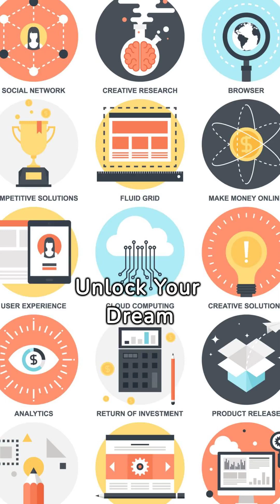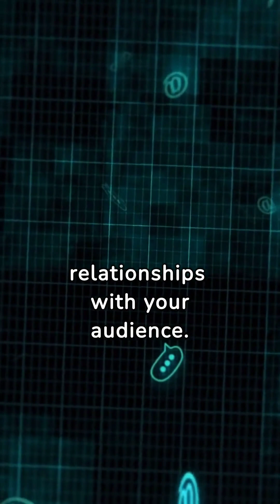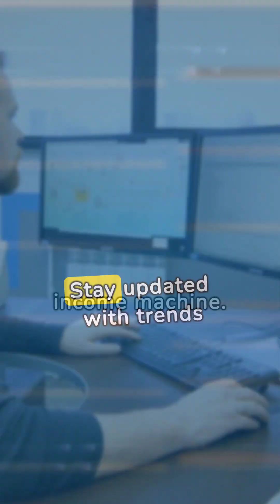Earn while you sleep affiliate riches explained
🌙💸 Ever wondered how some people make money in their sleep? Welcome to "Earn While You Sleep: Affiliate Riches Explained"! 🚀✨ In this video, we're diving deep into the world of affiliate marketing, showing you the secrets to passive income that works round-the-clock. Whether you're a night owl or an early bird, learn how to set up your affiliate empire and start earning without lifting a finger. 🛌💰

🔑 From choosing the right products to leveraging social media, we cover it all. Plus, get exclusive tips on avoiding common pitfalls and maximizing your earnings. This isn't just about making money; it's about creating a lifestyle where your income doesn't depend on your time. 🏖️📈